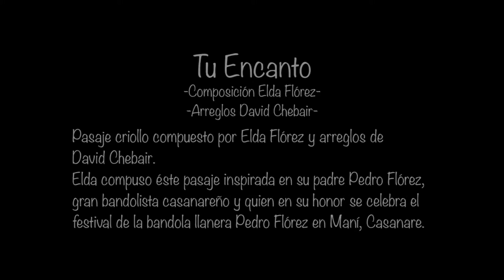Ciudad Piedemonte y Sabana - David Chebair (Proyecto Artístico)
Proyecto Artístico de grado de David Chebair
Asesor: Nestor Lambuley
Reconocimiento: Honor al Mérito (Universidad El Bosque)

Intérpretes: Daniel Chebair - Batería, Juan Manuel Toro - Contrabajo, Juan David Mojica - Saxo Soprano, David Chebair - Guitarra y Elda Flórez - Voz Recia.

Grabación y Mezcla: Santiago Hernández Granados.
Universidad El Bosque
Facultad de Artes
Estudios Musicales
Énfasis de Arreglos Musicales
Año 2005